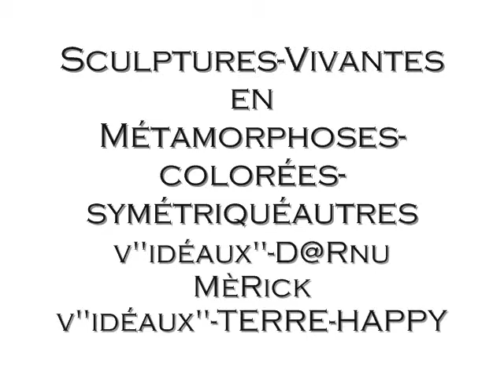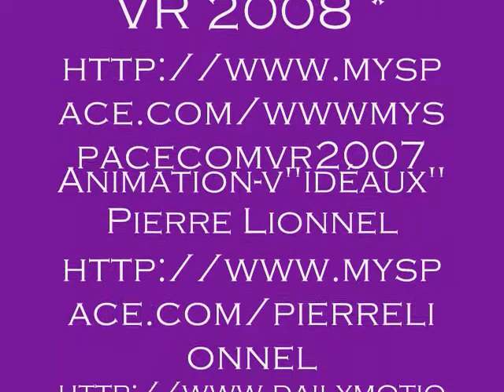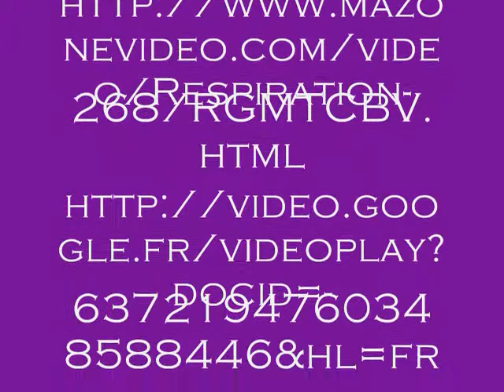Sculptures-vivantes-Métamorphosées 23 juin 2008 à10h37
Sculptures-vivantes Photos Métamorphoses-colorées-symétriquéautres VR 2008 *
l'ART-MATEUR
v"idéaux"-D@Rnu MèRick
v"idéaux"-TERRE-HAPPY
pensez à passez vos commandes...
 l